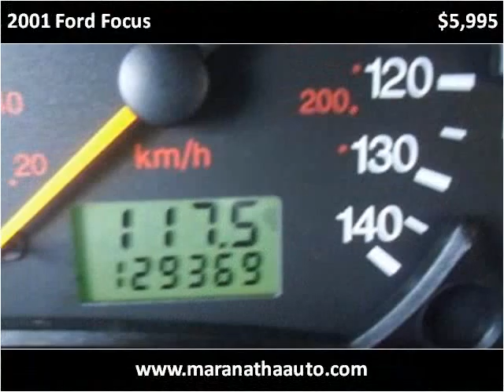2001 Ford Focus Used Cars Dayton OH